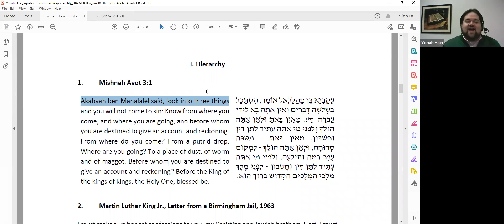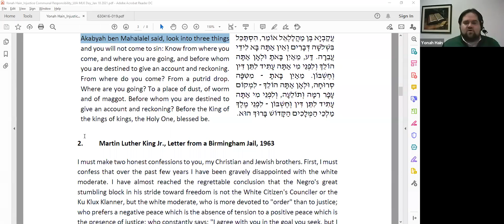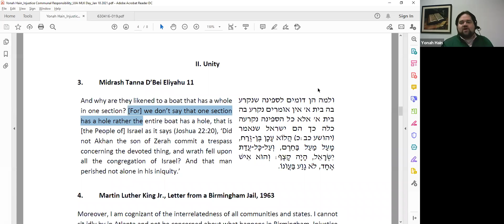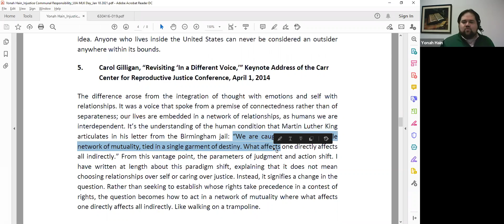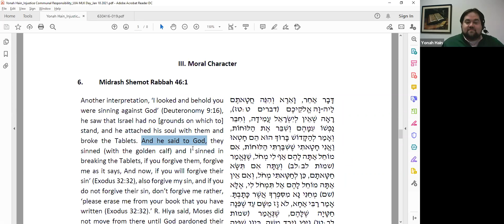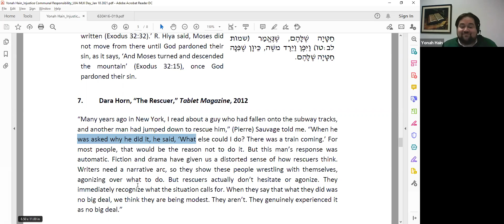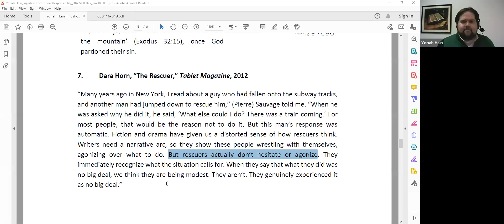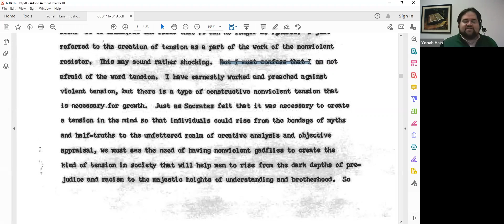Jewish Federation of Northern New Jersey commemorate Martin Luther King Jr. Day